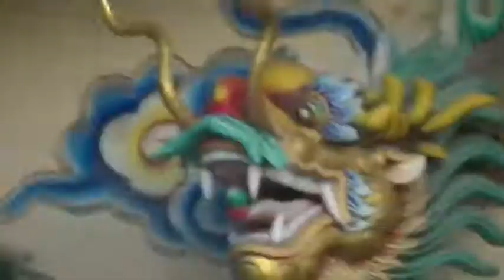THAILAND: HEART AND SOUL -KRUNG THEP(BANGKOK)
..Lotus flower across from Buddhist temple at Khao Sahn road...